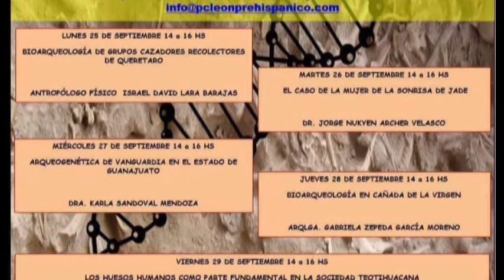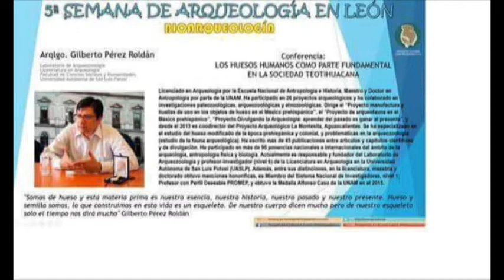Luis Humberto Carlín y Gilberto Pérez Roldán Arqueólogos